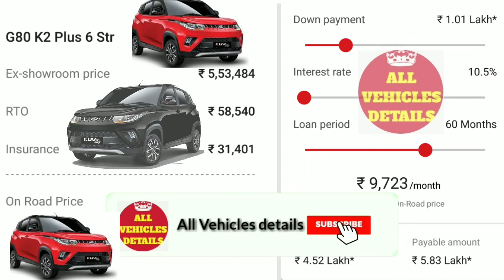2020 Mahindra KUV100 Bs6 Base Model Emi Loan Down Payment On road Price Full Price And Loan Details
Welcome Everyone To Our Chanel ♥️😘😍

We Are Providing To All Vehicles details 😍👍👌
Mean.. Car. BIKES. AND OTHER VEHICLES

👉 EXAMPLE. 👇👇

👉 MONTHLY EMI.
👉 INSURANCE POLICY
👉 INTEREST RATE FOR ALL BANKS
👉 ON ROAD PRICE
👉 DOWN PAYMENT
👉 RTO
ALL INFORMATION WE ARE PROVIDED

EX BAAR CHANNEL PER JARUR VISIT KRE

AAP HAI TABHI TOH HUM HAI

👉 AAPNE HUMEIN AAPNA KIMTI SAMAY DIYA